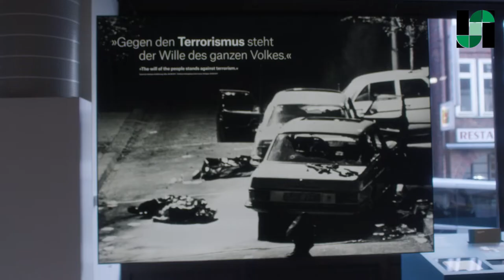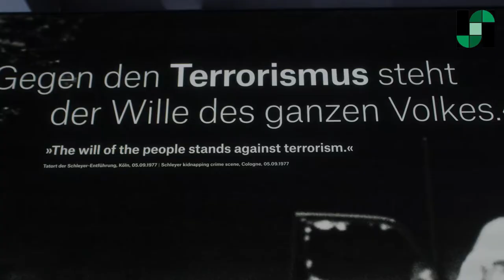Entführung Hanns Martin Schleyers | Mein liebstes Ausstellungsstück von Hans-Gerhard Husung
Dr. Hans-Gerhard Husung, stellvertretender Vorstandsvorsitzender, zeigt, warum er das Foto vom Tatort der Entführung von Hanns Martin Schleyer ausgewählt hat und welche Emotionen es bei ihm weckt, wenn er an die dramatischen Tage im Herbst 1977 zurückdenkt.

Menschen reagieren ganz unterschiedlich auf zeitgeschichtliche Ausstellungen und auf das, was sie dort sehen. Manche Objekte, Fotos oder Dokumente gefallen besser als andere, mit wieder anderen verbindet man eine persönliche Geschichte oder Erinnerung. So geht es auch den Mitarbeiter*innen der Bundeskanzler-Helmut-Schmidt-Stiftung in der Ausstellung „Schmidt! Demokratie leben“. In der neuen Videoreihe „Mein liebstes Ausstellungsstück“ stellen sie ihre Favoriten aus der Ausstellung vor.

Ihr möchtet gern mehr darüber erfahren, was die Bundeskanzler-Helmut-Schmidt-Stiftung macht?